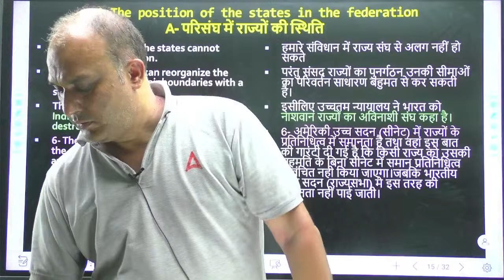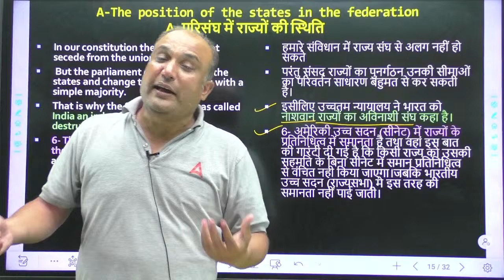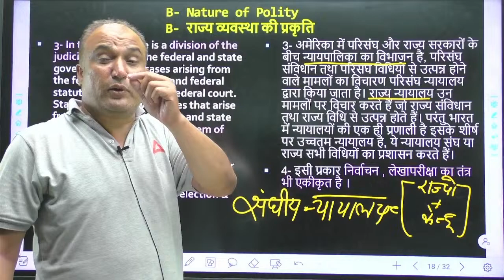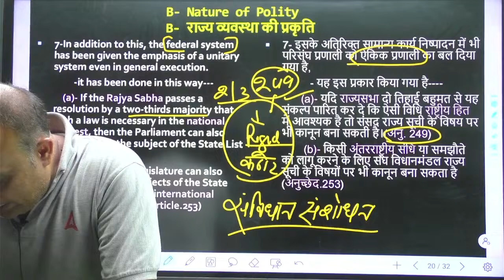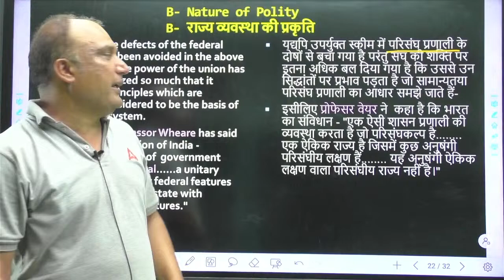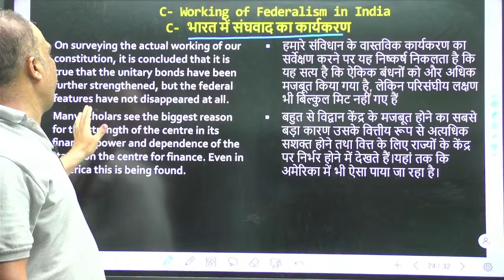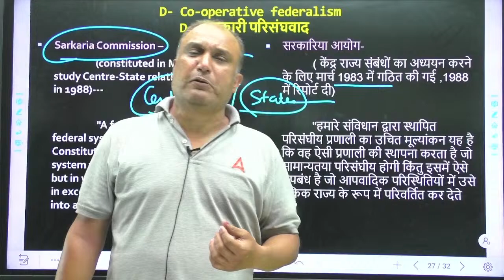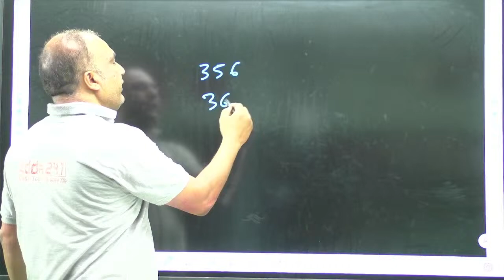Indian Constitution | Lecture-13 | for Judiciary Exam 2024 | By Pankaj Agnihotri Sir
Indian Constitution - In this video we will discuss about Constitution (Articles, Sections & Amendments). This video is helpful for those candidates who are preparing for Law and Judiciary Exam 2024. By Pankaj Agnihotri Sir | Adda247 Judiciary

Welcome to Adda247 Judiciary. We provide quality education in India. Prepare with us for All-State Judiciary Exams & Law Exams. Adda247 Judiciary provides free Online Live Classes and Study Material on our YouTube Channel. This Channel will definitely help you to clear the Judicial Services Exam.

1. Learn from the best faculties
2. In-depth analysis
3. Exam planning strategy
4. Best question solution
5. Time management
🔰 Prepare for All State Judiciary Exams:-
1. Delhi Judicial Service Examination
2. Haryana Judicial Service Examination
3. UP Judicial Service Examination
4. Punjab Judicial Service Examination
5. HP Judicial Service Examination
6. Bihar Judicial Service Examination
7. MP Judicial Service Examination
8. Rajasthan Judicial Service Examination
9. Uttarakhand Judicial Service Examination
10. Gujarat Judicial Service Examination
11. Chhattisgarh Judicial Service Examination
12. Andhra Pradesh Judicial Service Examination
13. West Bengal Judicial Service Examination
14. Odisha Judicial Service Examination
15. Manipur & Assam Judicial Service Examination
16. Jammu & Kashmir Judicial Service Examination
17. Jharkhand Judicial Service Examination